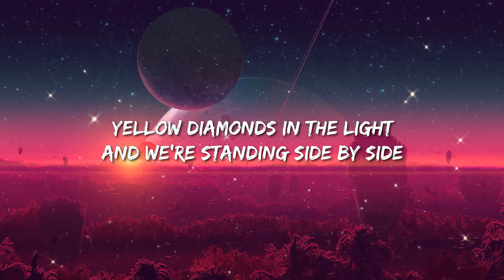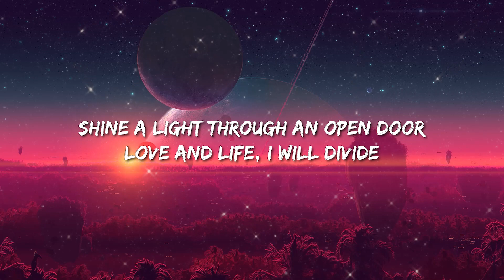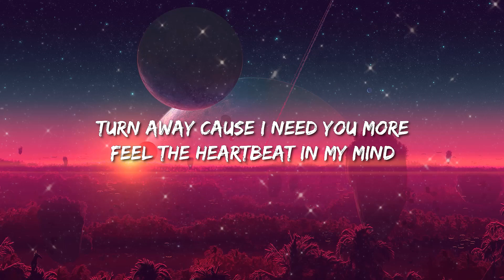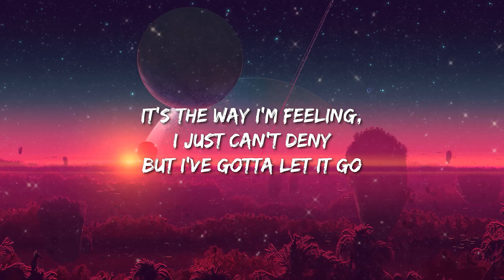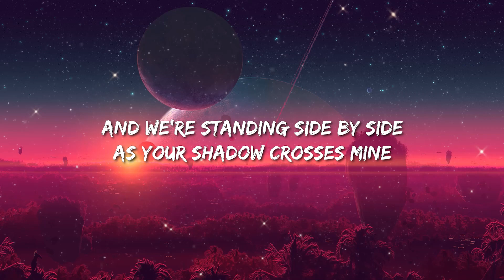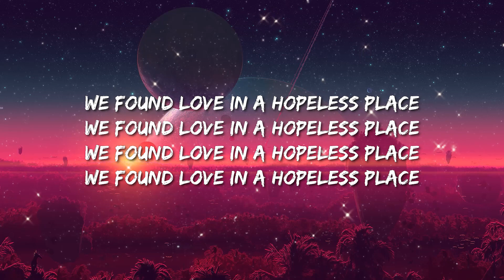Rihanna - We Found Love (Lyrics) ft. Calvin Harris